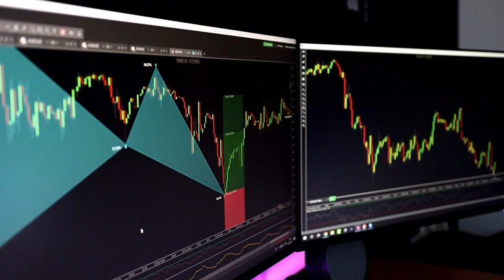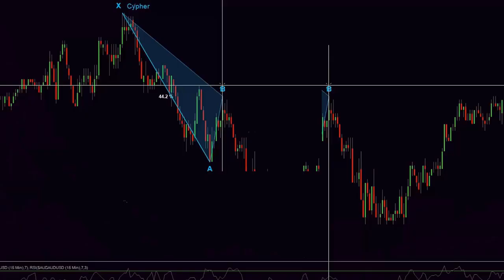Forex daily goals and expectations from trading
There is a big misconception when it comes to daily Forex trading goals and returns that constantly profitable traders are making.

To better cover this topic, first you need to understand that there are always 2 sides to a story.

In this example, on one side, you have social media traders and on the other side you have seasoned pros.

So, to start, who is a social media trader. Well, to make it very easy for you, the so called social media trader is anyone who is showing off, buying lambos, Gucci belts etc without any realistic proof.

The thing is that most of the people fall for the social media traders courses and end up being scammed. I know quite a few people who were scammed by buying into a get rick quick schemes from people claiming that with a minimum investment off $500 you can be easily making $1500/week.

That right there is a social media trader WANNABE. Chances are dude knows nothing about trading and he is using others people money to make money and not his trading skill.

This type of traders are claiming that flipping accounts and making 100% monthly returns is doable and many people fall for that.

On the other side you have seasoned pros. Traders that are not trying to much on social media, honest guys who are just sharing what are they doing in the markets on a daily basis and understand that trading is all about consistency and longterm gains and not HIGH RISK short term gambling.

The seasoned pros understand that period of drawdowns will come, they understand the rule based approach and they are comfortably making 30-50% returns YoY.

Question is. Who do you want to be ? What is your goal ? Check out the video, maybe it can help you out to make that decision